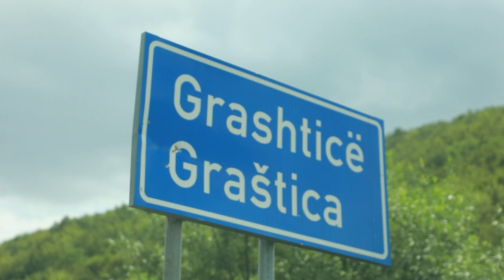PROMO DRIVEZONE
Këtë të shtunë në Drive/Zone do të ndiqni.

E shtunë ora 17:00 në Tv Klan Kosova